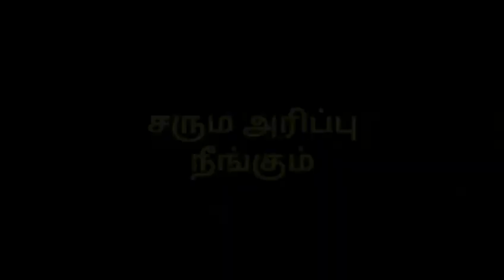சரும அரிப்பு நீங்க|Arippu neenga|skin allergy in tamil|arippu marundhu in tamil|home remedies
This information contained in this video is only for genral purpose not a professional advice.